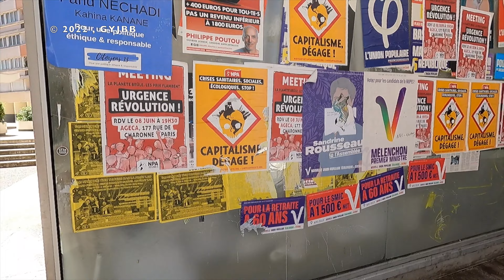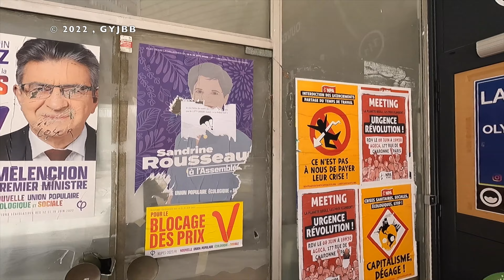Come back from Asnières to Paris ( Gg et Aristide ) , Juillet 2022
10 Juillet 2022 .
Dire qu'il n' a failli y retourner à cause de cette péripétie de la veille . Des objets disparaissent par magie , comme transporté dans le multivers . Il se décide tard dans l'après-midi prendre l'autoroute vers la région Parisienne ; pour cette soirée chez Aristide où il n'arrive finalement pas trop tard ... Bonne initiative faisant grand bien au moral .
La nuit passée chez Aristide , les deux comparses se décident pour déjeuner dans le XIIIe à " China Town " . Il est finalement préférable d'emprunter les boulevards des maréchaux , guère fréquentés grâce sans doute à tous ces Parisiens ayant les moyens de partir en vacances ou en week-end ... Le plus dur sera de stationner vers la dalle des Olympiades .
 La récompense gustative  sera en l'un de ces restaurants Vietnamiens qu'Aristide connait si bien et dont le lait de coco entre dans sa composition ...